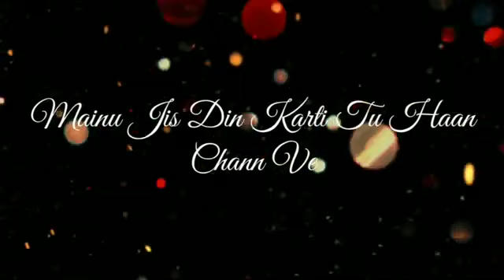Tera Mera Viah Priya Jass Manak WhatsApp Status Latest Punjabi song 2019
Rinku kuthala Presents
Rinku kuthala  Blockbuster song
Link ❤❤👌🏿👌🏿

Tera Mera Viah Priya Jass Manak WhatsApp Status Video song Black background screen WhatsApp Status

Punjabi music